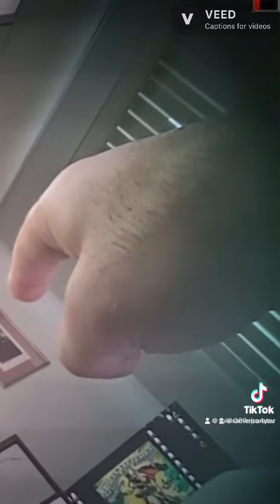CASEY STEVENS THE DEFENSE ATTORNEY PROTECTING INVESTIGATOR DRUMM FALSIFIED POLICE REPORT